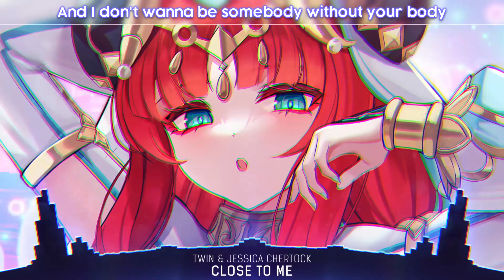Nightcore - Close To Me (Lyrics)nightcore